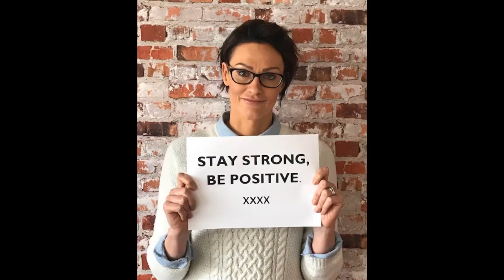Jupiter Group's message of positivity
Inspired by our friends at Grapa Varieties, a few members of the Jupiter family would love to spread a bit of positivity and hope in these challenging times.

Stay safe and keep well.

The Jupiter Group is a leader in the global fresh produce market. Ranked 17th in the 2020 The Sunday Times HSBC International Track 200, Jupiter grows and supplies new and traditional varieties of grapes and citrus alongside melons, pineapples, limes, avocados and kiwi.